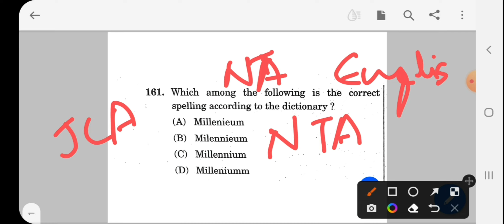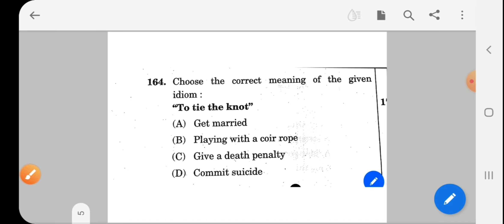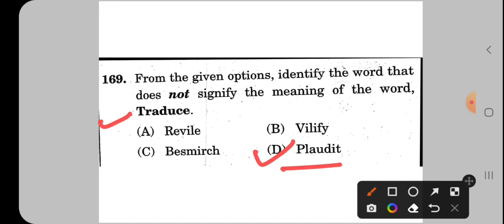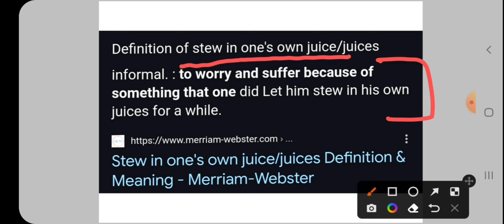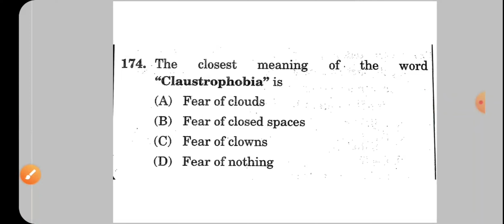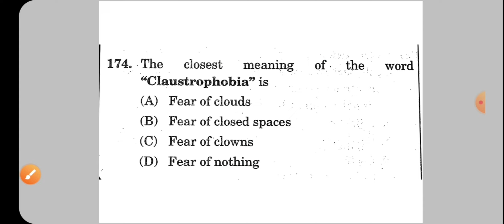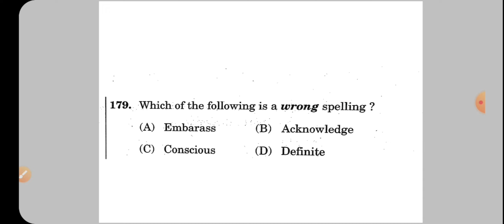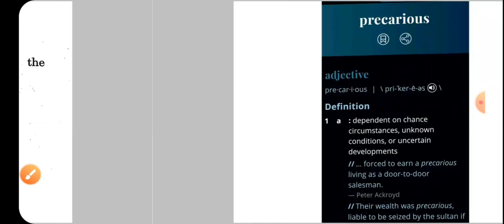IMPORTANT ENGLISH QUESTIONS FOR JCA AS ASKED IN NTA I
Supreme Court Junior Court Assistant | English Previous Year Questions | Supreme Court Junior Court Assistant Previous Year Questions
i jca exam date 2022 supreme court jca exam date 2022 supreme court jca exam date jca exam date